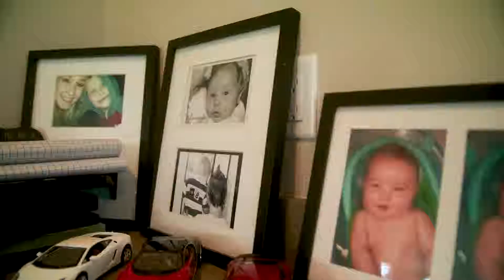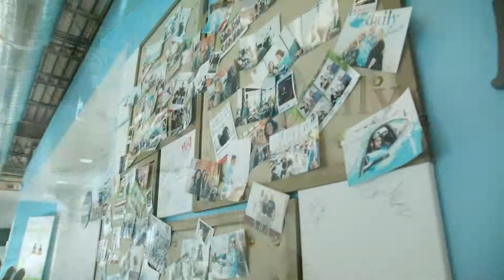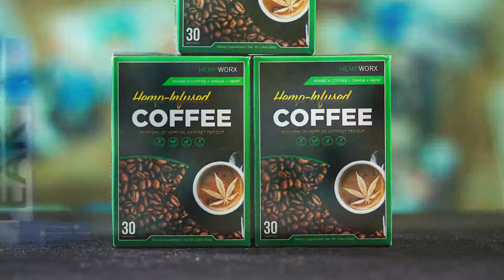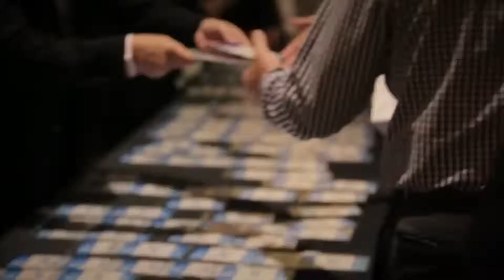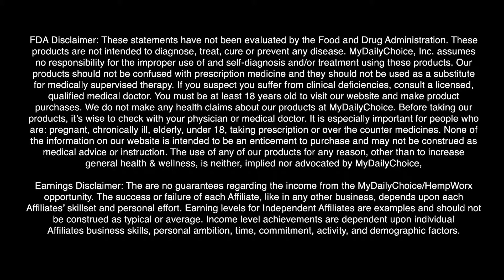MDC Josh and Jenna Zwagil Story CEO & CMO